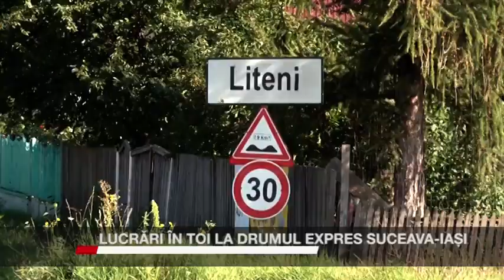LUCRĂRI ÎN TOI LA DRUMUL EXPRES SUCEAVA IAȘI